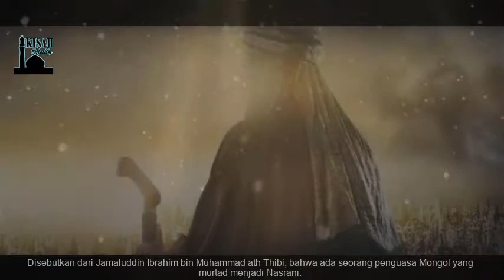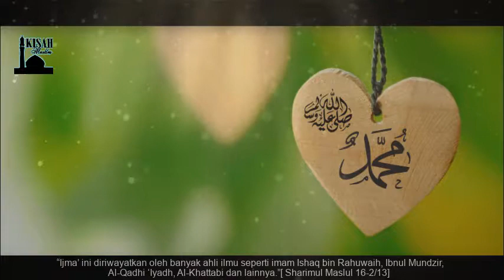KISAH SEEKOR ANJING YG MENGISLAMKAN 40 000 ORANG I KISAH MUSLIM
Assalaamualaikum
Selamat Datang di Channel Kisah Muslim, Jangan Lupa Dukung Channel Ini dengan Menekan Tombol
Berbagi Kisah untuk Mengambil Ibrah
Jazakallahu Khairan

Disebutkan dari Jamaluddin Ibrahim bin Muhammad ath Thibi, bahwa ada seorang penguasa Mongol yang murtad menjadi Nasrani. Suatu hari sejumlah para pembesar Nasrani dan Mongol berkumpul. Mulailah salah satu dari mereka menghina Nabi  ﷺ. Di ruangan itu terdapat anjing pemburu yang terikat.

Tatkala orang tersebut terus-menerus menghina Nabi  ﷺ, tiba tiba anjing tersebut  melompat menerkamnya dan berhasil mencakar cakar wajahnya, sebelum akhirnya orang-orang yang hadir bisa menyelamatkannya dari cakaran si anjing.

Salah seorang hadirin berkata: “Ini karena hinaanmu terhadap Muhammad  ﷺ”.

Ia berkata: “Bukan. Namun anjing itu terlalu peka . Dia melilihat aku berisyarat dengan tanganku ke arahnya, lantas dia mengira bahwa aku akan memukulnya”

Kemudian dia kembali menghina Nabi  ﷺ. Bahkan berpanjang kata menghina. Tiba tiba anjing tersebut kembali meloncat menerkam dan menggigit kerongkongannya, lalu menariknya hingga putus. Matilah orang itu seketika. Kejadian ini menjadi sebab, ada kurang lebih 40 ribu orang Mongol masuk Islam [Durarul Kaminah 4/152-153, Ibnu Hajar al Asqalani, Majlis Dairah Al-Ma’arif, Syamilah].